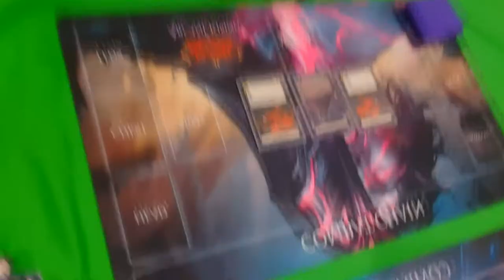Setting up your Boards